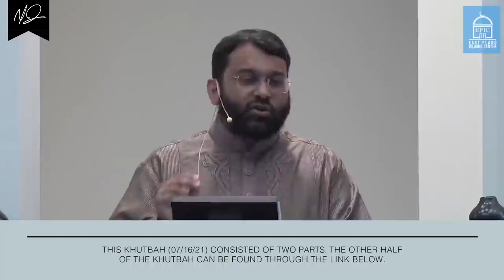Khuṭbah: The Legacy of Dr Muhammad Muhsin Khan | Shaykh Dr. Yasir Qadhi